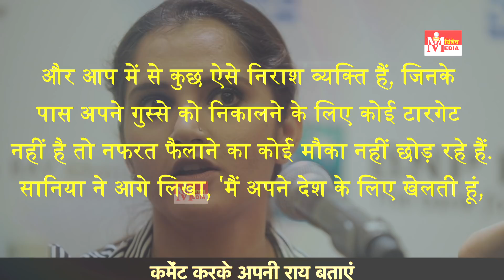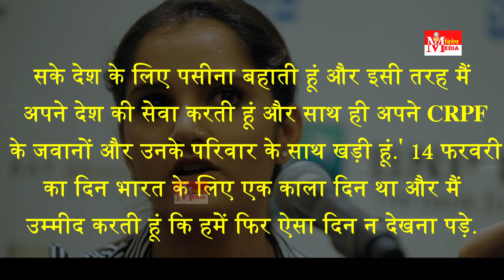Sania Mirza ने Social Media Users को जमकर लताड़ा, कहा- चिल्लाना बंद करो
Vishesh Media